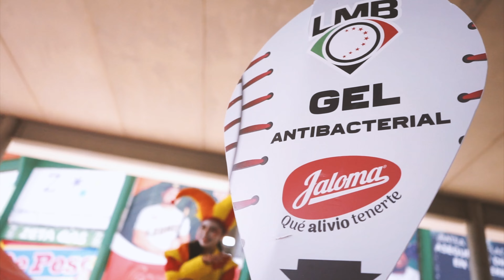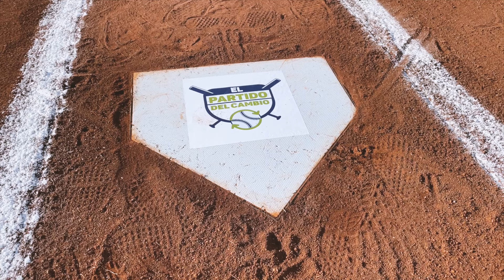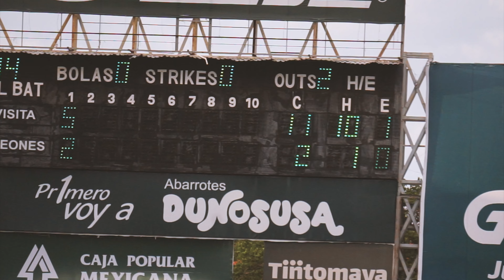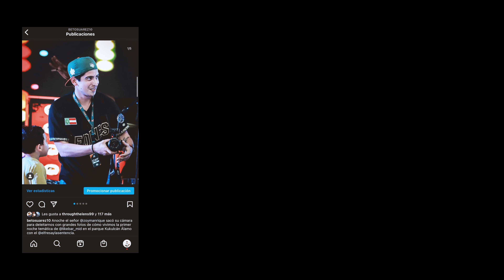PARTIDO DEL CAMBIO (AMAZONAS VS NATIVIDAD DE SUCILA)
Familia! ¡Bienvenidos a un nuevo episodio de la 5ta temporada! En esta ocasión les llevo conmigo a un hecho histórico en Yucatán. El primer partido de Sóftbol femenil para seguir con el empoderamiento de la mujer en nuestro estado de Yucatán.